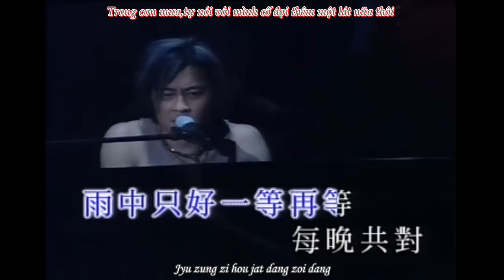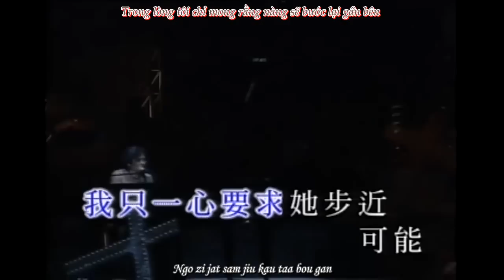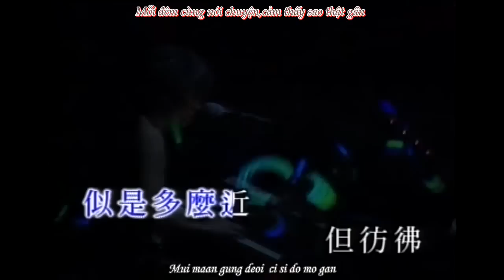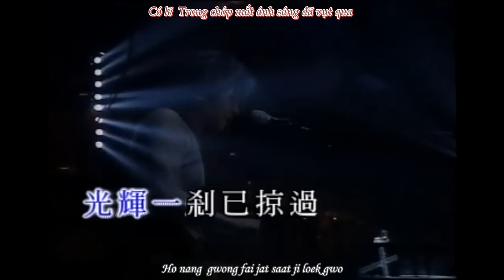Vương Kiệt -Có Lẽ-王杰-可能(Ho Nang)-Dave Wang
Viết lời: Phan Nguyên Lương
Viết nhạc: Vương Kiệt
Biên khúc: Trần Chí Viễn